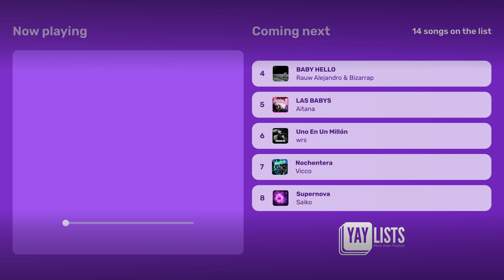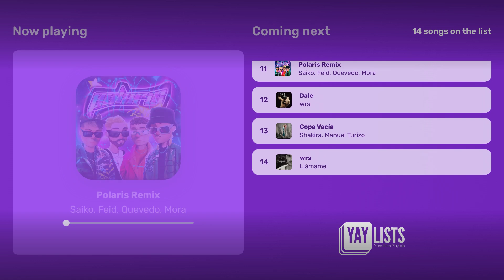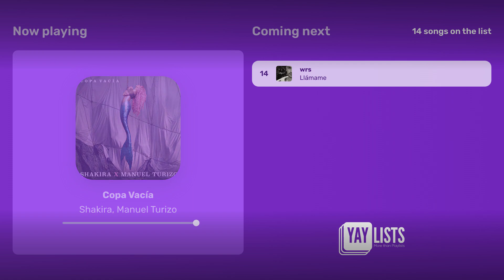Mejores Canciones Nuevas 2023 | Exitos Del Momento | Música Nueva Latina 2023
¡Disfruta de las mejores canciones nuevas del momento en este increíble mix de música latina 2023! Escucha los éxitos más populares del año y mantén tu ritmo con la mejor selección de música nueva latina.

Puedes encontrar esta mix si buscas las siguientes palabras clave:
mix canciones reggaeton 2023
reggaeton 2023
canciones de 2023
latino 2023
mix reggaeton 2023
latino mix 2023
musica 2023
new reggae songs 2023
best reggaeton 2023
reggeton 2023
reggaeton mix 2023
2023 mix reggaeton
mix 2023 reggaeton
reggaeton remix 2023
musica 2023 lo mas nuevo de todo
las mejores canciones actuales 2023
top latino 2023
mix de musica 2023
canciones 2023 lo mas nuevo
musica nueva 2023
2023 latino